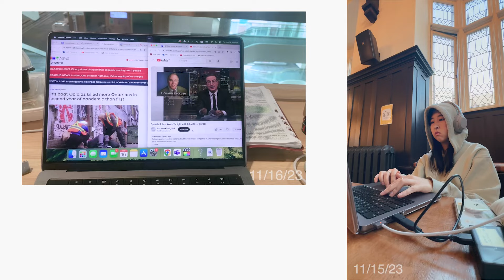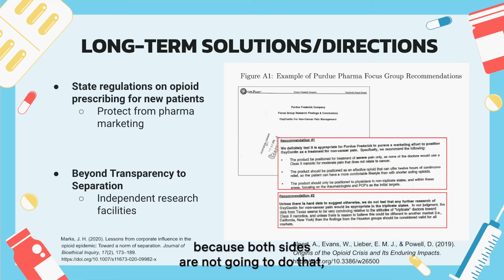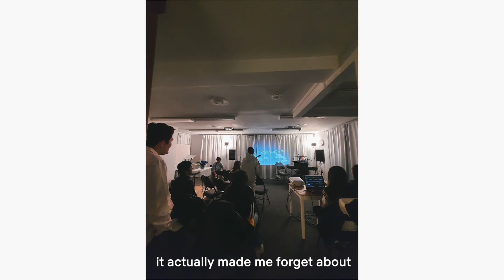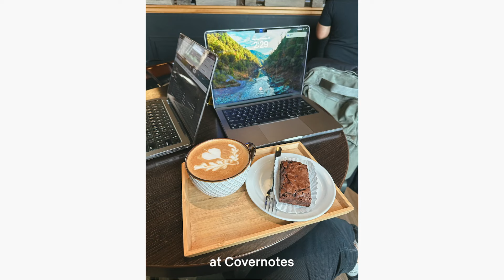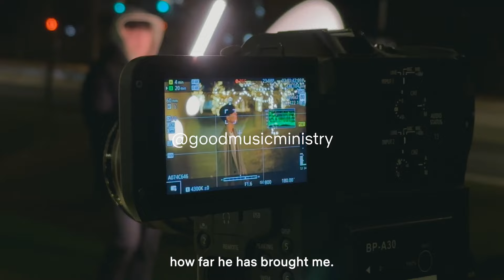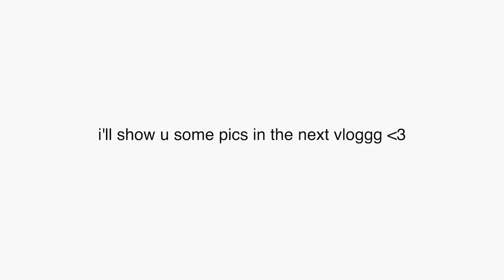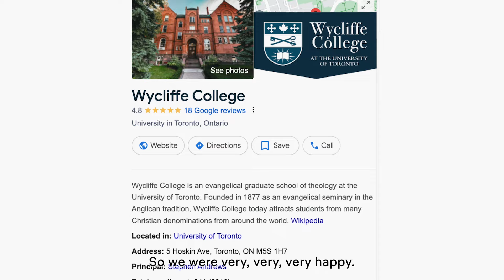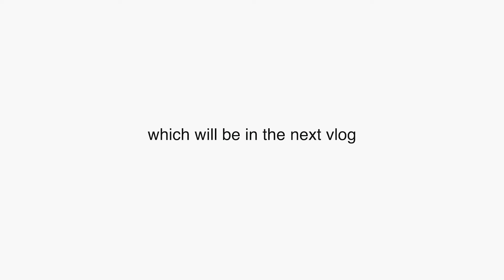University of Toronto Vlog 🎓🎧 | Finals, Faith, and Grad Photos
Finals Vlog (Nov 2023 lol) 💌
ft. grad photos🎓 and exams 🫠

oh, the joy. - 10pm in montreal